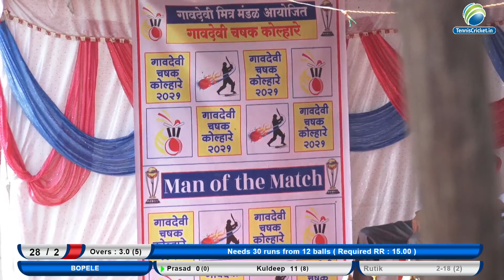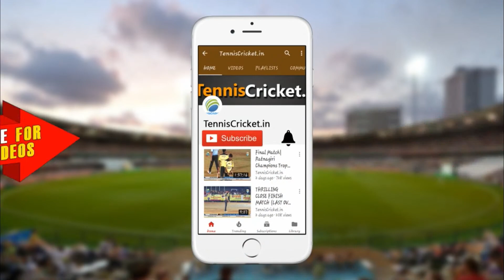Bopele vs Pimploli Match || Gaondevi Chashak Kolhare 2021 || Season 3 || Day 1